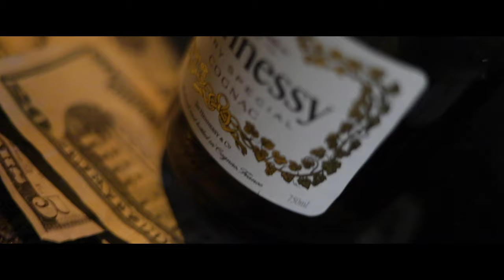Va Doe - 5th & Dice [ shotxchoppedby @directordoughman ]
BOOK ME FOR YOU NEXT SHOOT